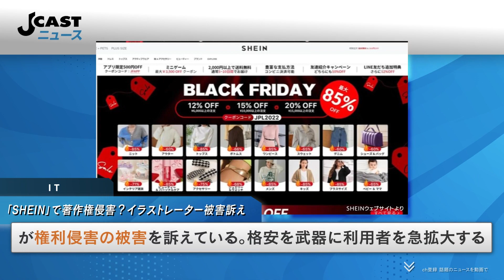急成長ブランド「SHEIN」で著作権侵害？人気イラストレーター被害訴え 運営会社「現在調査を進めている」